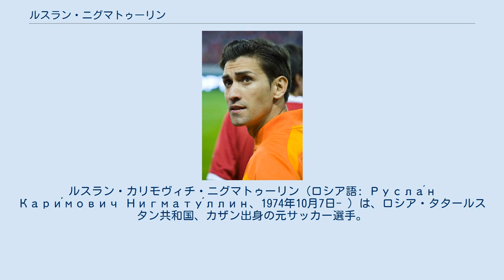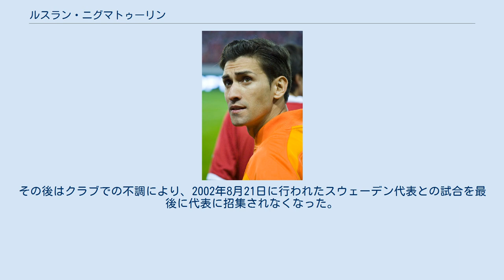ルスラン・ニグマトゥーリン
FC_KAMAZナーベレジヌイェ・チェルヌイの選手
ルスラン・カリモヴィチ・ニグマトゥーリン（ロシア語: Русла́н Кари́мович Нигмату́ллин、1974年10月7日- ）は、ロシア・タタールスタン共和国、カザン出身の元サッカー選手。
現在はロシア各都市のクラブやイベントでDJをしている。
 1974年、タタールスタン共和国の首都カザンで生まれ、13歳の時にサッカーを始めた。
 エレクトロンのユースに在籍をし、イリダール・ギバドゥーリンの指導を受けた。
 ルスランが住んでいた地域ではスパルタク・モスクワが人気でルスラン自身もファンであった。
 少年期のアイドルはGKのリナト・ダサエフでゴールキーパーになる事を決めた。
 1992年、1部（実質2部）に所属していたKAMAZと契約し、プロとしてのキャリアをスタートさせた。
 KAMAZ在籍時にオリンピックのロシア代表に選ばれ、その時に強豪のスパルタク・モスクワの関心を引いた。
 1995年、FCスパルタク・モスクワへ3年契約で移籍をした。
 この時、オリンピックロシア代表で友人となったドミートリー・クラマレンコが所属するFCディナモ・モスクワからオファーがあったが、元々スパルタクに入る事が夢であった為に断った。
 強豪スパルタクでは、心理的な問題で凡ミスを繰り返しプレーに精彩を欠いた。
 リザーブチームとトップチームを行き来している間に、スパルタクに加入をしたGKのアレクサンドル・フィリモノフは着々とレギュラーを掴んだ。
 その後、夢であったクラブではレギュラー争いに敗れ、1998年、FCロコモティフ・モスクワからのオファーを受け入れ移籍をした。
 スパルタクでの不調から一転して、ロコモティフでは移籍後直ぐにレギュラーを掴んだ。
その年のロシアリーグ・ベストプレイヤー33のGK部門ではフィリモノフに次ぐ2位に選ばれた。
 2000年と2001年にはロシア・カップ優勝に貢献。
リーグ戦では優勝はしなかったもののリーグ最小失点を記録した。
2001年、これらの活躍が認められてスポルト・エクスプレス紙のロシア年間最優秀サッカー選手賞に輝いた。
GKとして初の快挙であり、クラブ、代表での活躍により海外クラブから注目を集めた。
 2002年、自身の絶頂期に海外挑戦する事を選択。
イタリア・セリエAに所属していたエラス・ヴェローナへ4年半の契約で移籍をした。
 2月17日、第23節のインテル戦でヴェローナGKのフェロンが前半20分で負傷退場した為に出番が回り、念願のセリエAデビューをしたが、3失点を許し3-0で敗れた。
 当時のヴェローナ監督のマレザーニには「満足したし、驚いた部分もあった」と評されたが、次節以降はフェロンが復帰したため出場機会には恵まれなかった。
 最終節でエラス・ヴェローナはセリエBに降格、PFC CSKAモスクワへレンタル移籍をした。
シーズン途中での加入であったが、CSKAでは安定した成績を残した。
 2003年にはイタリアのSSラツィオの幹部に移籍を約束されたが叶うことは無く、移籍期間終了の2日前にサレルニターナ・カルチョ1919への移籍を決め半年間在籍をした。
 退団後は古巣のロコモティフ・モスクワと契約をしたが、出場したのは1試合のみであった。
 2005年、ロシア・プレミアリーグに昇格を果たしたFCテレク・グロズヌイに移籍をし、レギュラーとしてプレーをした。
しかしクラブは2部リーグのファーストディビジョンへ降格をした。
2005年、現役から退く事を発表。
引退後はスポーツ・ジャーナリストやビジネスを生業としたが、この内のスポーツ・ジャーナリストの仕事は本人にとって苦痛であった。
 2008年、現役復帰を発表。
同世代がまだ現役の選手としてプレーしていた事も復帰のひとつの理由であった。
ファーストディビジョンに所属していたFC SKAロストフ・ナ・ドヌへ移籍をした。
シーズン終了後にはFCアンジ・マハチカラと契約をした。
2009年3月20日、ロコモティフ-2へ半年間の契約で移籍をした。
セカンドディビジョン(3部)への移籍であったが、本人は再びロコモティフ・モスクワ...